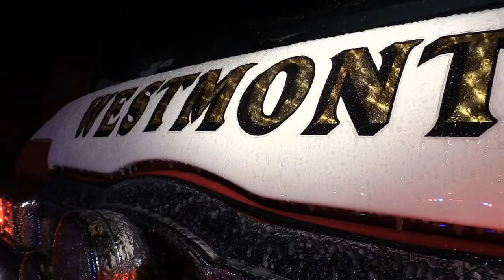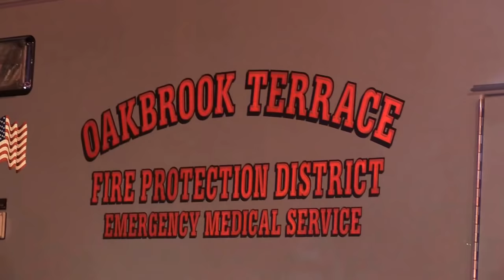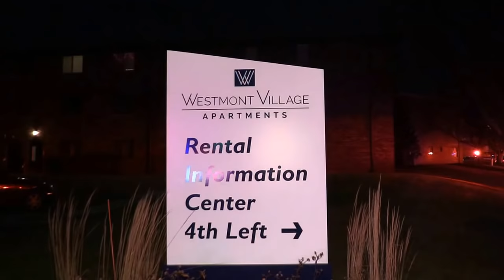(Raw Video) Westmont,IL Fire Dept. 3-11 Box Alarm# 18-02 **Fully Involved Apartment Building**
3-11 Box Alarm/Mabas10
1-31-18 @ 2:00am
Westmont,Illinois (Dupage County)
6703 Park Lane
(Full Version/Raw Video Footage)
18 Unit Apartment Building Fully Involved,Emergency Evacuation Defensive Mode, Fireground Audio
Approx. 100 Firefighters Responded from 30 Area Departments to battle 18 Unit Apartment Building Fire.
Incredible Job by All on Scene.
Kudos to the Westmont Police Officers first on scene that ran in and helped evacuate 16 Families,Many Children & Pets,all we're able to get out safely and uninjured that's great news.
Cause of fire due to overheated Outdoor Light that caught fire & Extended into the Roof of the Structure.

Prayers to those displaced, now this great community joined together to help those left homeless rebuild their lives. Amen

No Injuries Amazing!